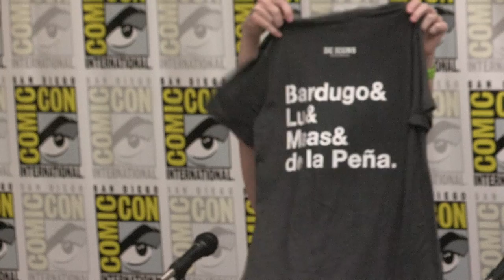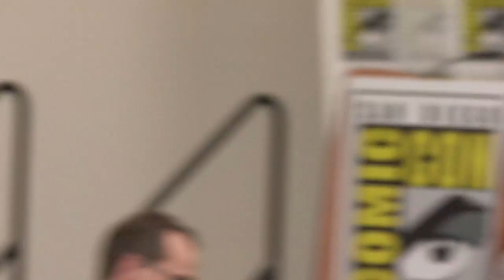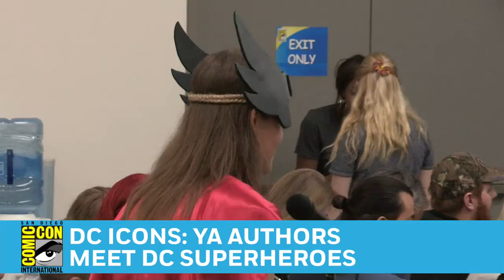DC Icons: YA Authors Meet DC Superheroes Panel | San Diego Comic-Con 2017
Bestselling authors of some of today's most popular YA novels discuss reimagining these heroes in their YA novels for the DC Icons series. Featuring Leigh Bardugo (WONDER WOMAN: WAR BRINGER), Marie Lu (BATMAN: NIGHTWALKER), and Matt de la Peña (the forthcoming SUPERMAN novel). Hear them talk about their individual adaptations of the famous comic characters and writing in the DC universe with moderator Maryelizabeth Yturralde (Mysterious Galaxy Bookstore).

Sign up for the Penguin Random House newsletter to get more videos and book news